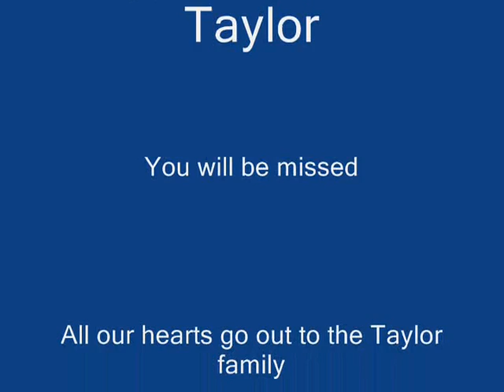R.I.P.: A Tribute to Sean Taylor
A hard hitter on the field, and a good person off the field. We'll miss you Sean.